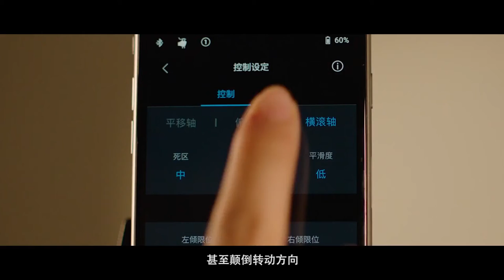DJI Ronin S 操作過程